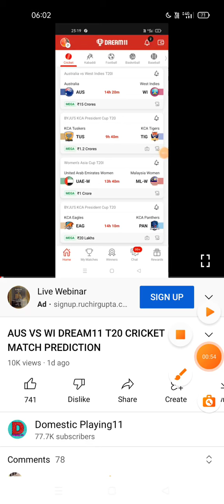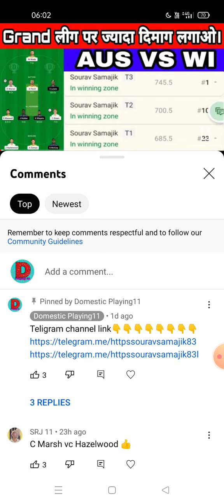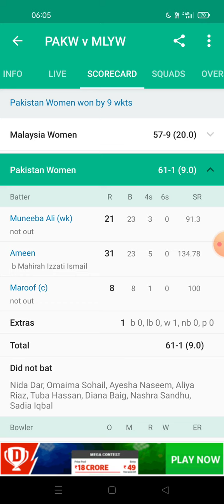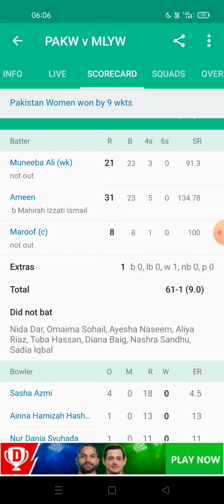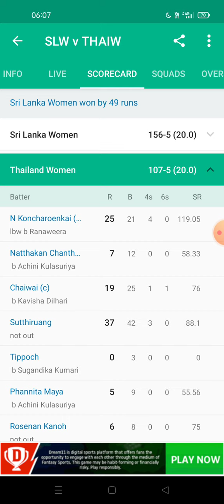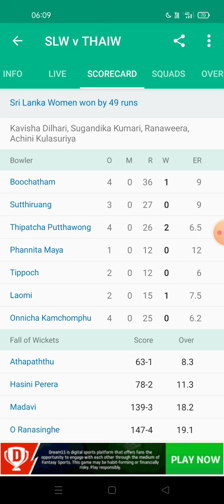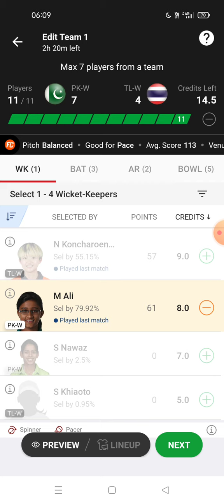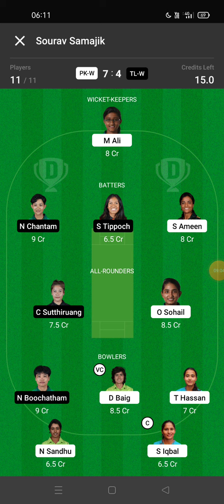PK-W VS TL-W DREAM11 T20 CRICKET MATCH PREDICTION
1. This analysis is based on my Understanding, knowledge and instinct .While selecting your team, consider the points mentioned and make your own decision.

2.Dream11 takes great care to comply with all central and state legislation in India to ensure that users are fully protected. Every contest on platform is carefully designed to comply with applicable statutes and regulations in India. Dream11 constitutes a 'game of mere skill', which makes the Dream11 game exempt from the provisions of the Public Gambling Act, 1867 (PGA). Dream11 is a legitimate business activity protected under Article 19(1)(g) of the Constitution of India.